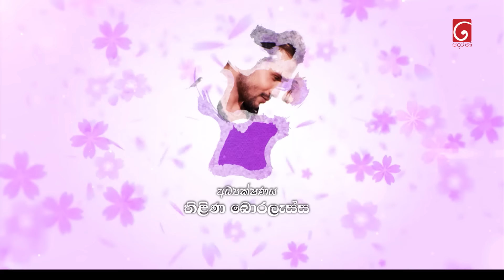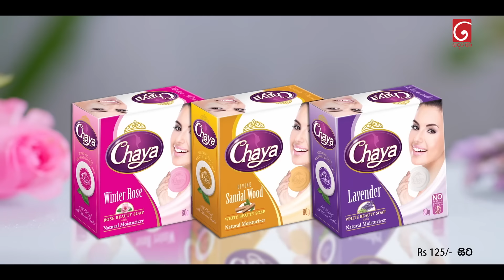Sitha Nidi Na (සිත නිදි නෑ) | Episode 260 | 05th September 2024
Producer : Janaka Siriwardana

Music Director : Thilina Tharaka

Script Writer : Lakshan Waththuhewa